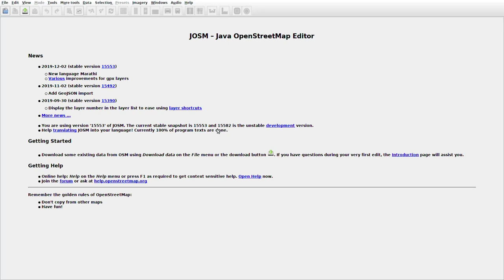JOSMrec0217 2019 12 11